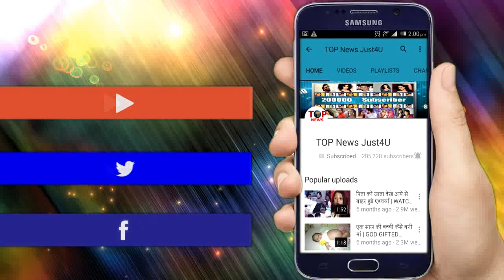NIMKI MUKHIYA: WHAT! इस दिन चली जायेगी बब्बू की याद्दाश ।। UPCOMING TWIST